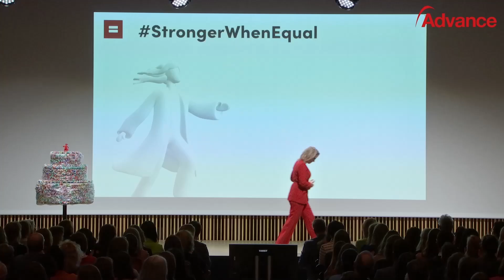Anna Mattsson: Talk IWD 2023 "Kids or Career?"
Anna Mattsson, Partner McKinsey & Company:
Based on facts and figures from the Advance Whitepaper, published from Advance in collaboration with McKinsey, Anna Mattsson explains why women in Switzerland should have a choice, not a dilemma, when they become mothers. As should their partners, by the way.